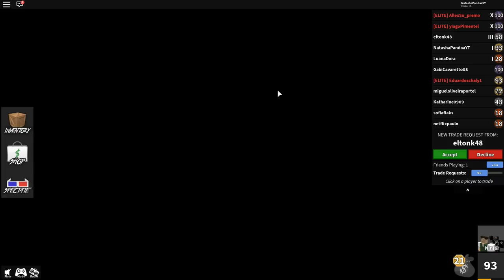Julia MineGirl INVADIU O DESAFIO! 😱Desafio do Murder Congelado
🐼Pessoal nesse vídeo nós fizemos o desafio do Murder Congelado. Onde o murder deve congelar quando estiver com a arma na mão! xD

NatashaPanda